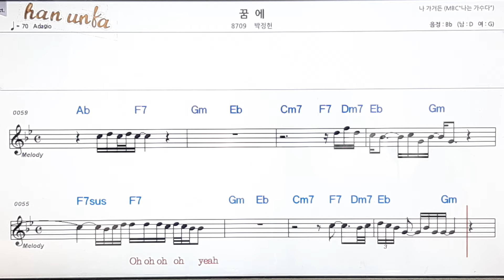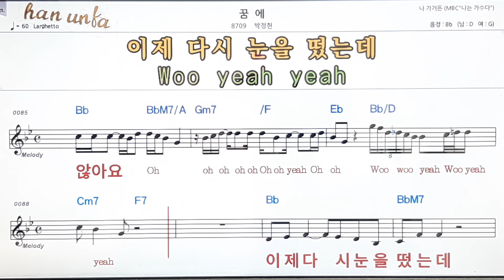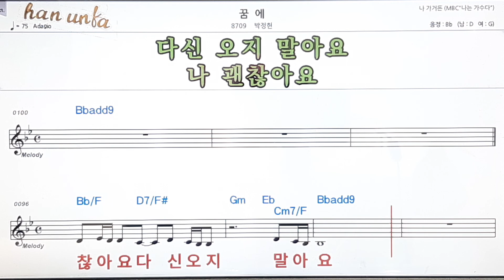꿈에/박정현👍노래 반주, 코드 악보,가라오케💋Karaoke*Sheet Music*Chord*MR